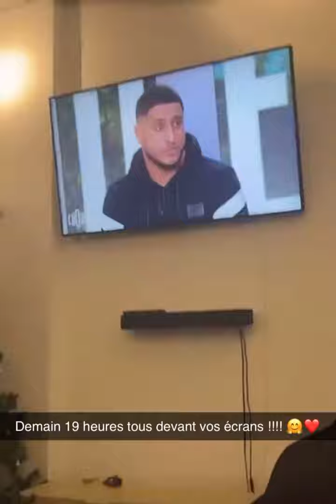NasDas Passe A La Télé. La Date Et L’heure De L’émission Ici.